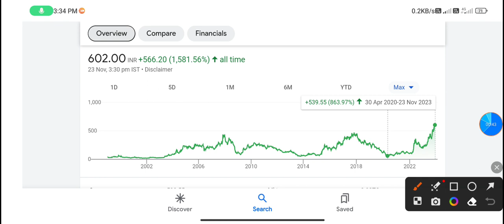Chennai Petro share | chennai petro share latest news today